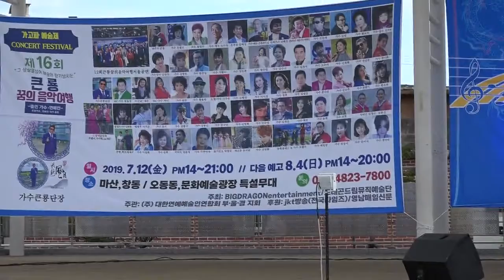가수강도희 추억의다대포 제16회큰룡꿈의음악여행 마산가고파예술제 콘서트페스티벌 드래곤드림뮤직종합예술단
설명-가수강도희 추억의다대포 제16회큰룡꿈의음악여행 마산가고파예술제 콘서트페스티벌 드래곤드림뮤직종합예술단